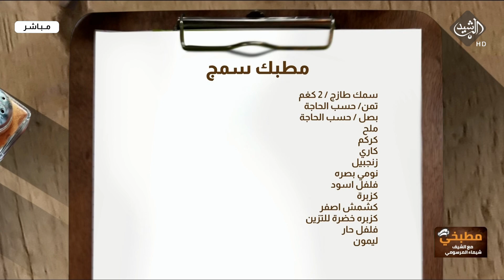طريقة تحضير مطبك سمك وسلطة البرغل